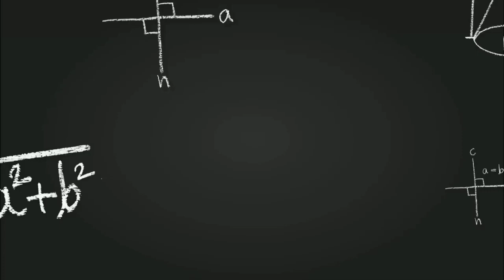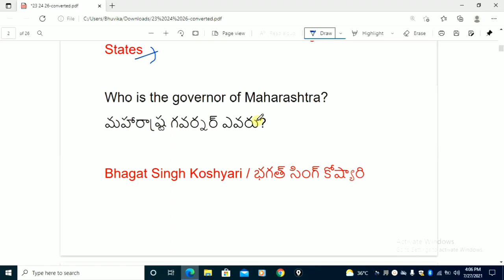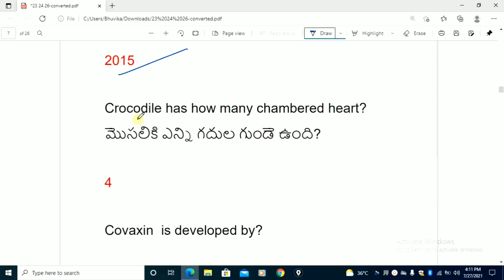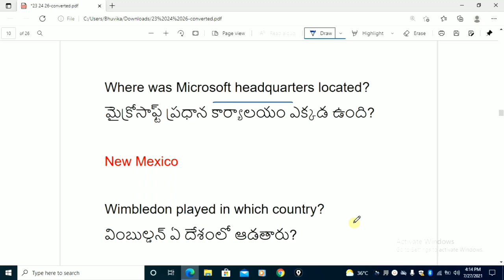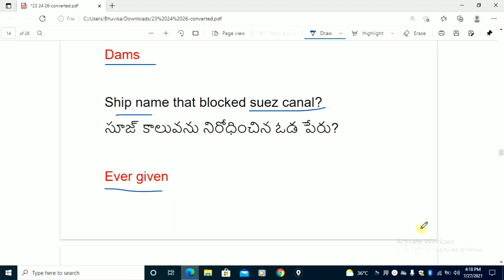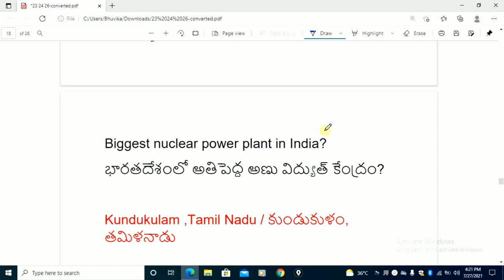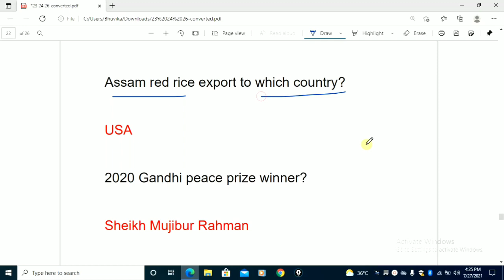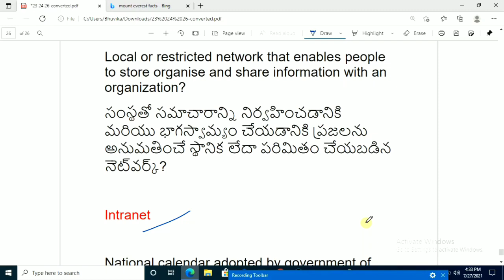RRB NTPC 7th Phase exam analysis asked questions in 23rd 24th 26th July 2021 | Bhuvikastudys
OR  code DKE7VV

rrb group d 2021 exam dates telugu,
2021 rrb group d exam dates,
rrb exam dates telugu,
groupd exam dates telugu,
2021 rrb exam dates telugu,
2021 group d exam dates telugu,

rrb group d exam date 2021 tamil,
rrb group d exam date 2021 wifistudy,
rrb group d exam date telugu,
rrb group d exam date 2021 syllabus,